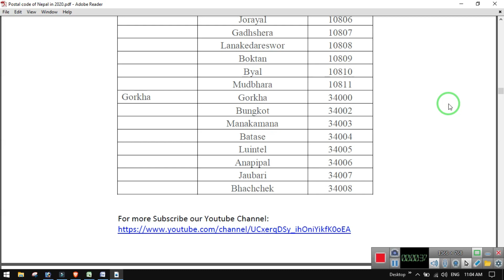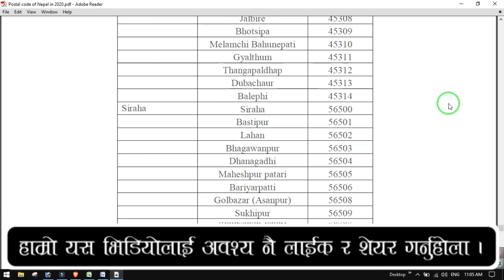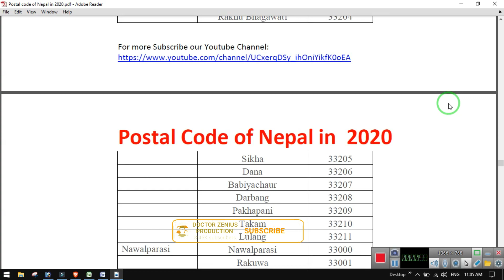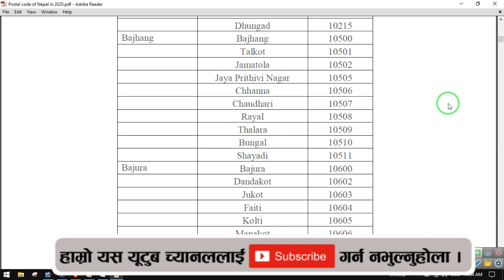ALL POSTAL CODE OF NEPALIN 20202।। (Postal /ZIP /PIN) CODE भनेको के हो ?।DOCTORZENIUS PRODUCTION।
Hello friends in this video i had described all about postal code ,pin code and zip code of Nepal in 2020. Hope this video is useful to all upcomming viewers.

Video your query may be solved on below topics,
how to find postal code of nepal